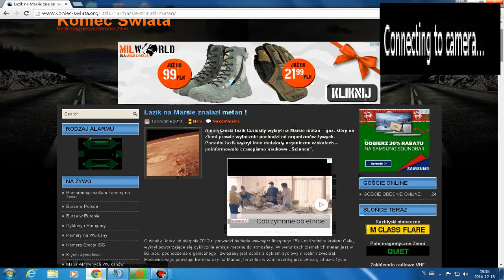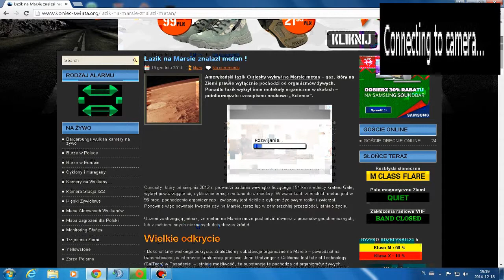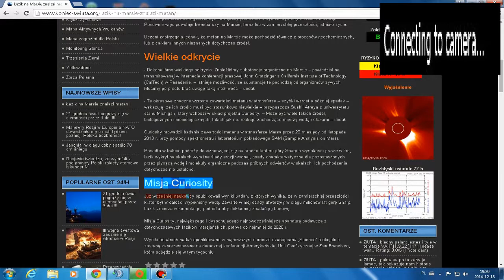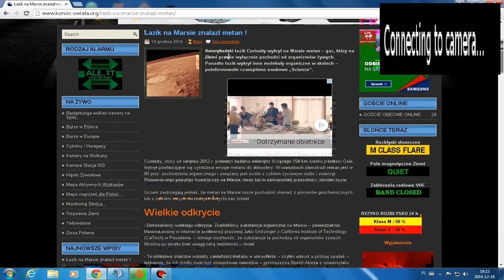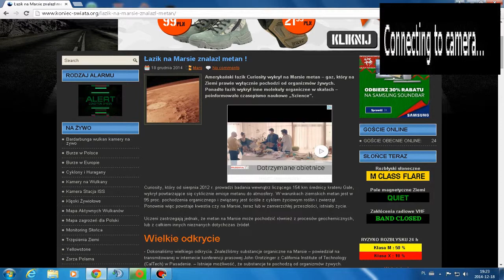W gratisie #7 - Breciu-Info: Metan na Marsie?!